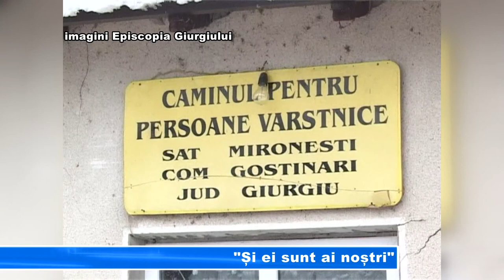"SI EI SUNT AI NOSTRI"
Prilej de bucurie, dar mai ales faptul că nu sunt uitați, pentru cei 40 de bătrâni ce locuiesc în Căminul de la Mironești. Azi au primit vizita reprezentanților Episcopei Giurgiului, care le-a dăruit pachete cu alimente, dulciuri și iconițe. De asemenea, înalți prelați, au săvârșit și taina Sfântului Maslu pentru cei prezenți și aflați în nevoie.